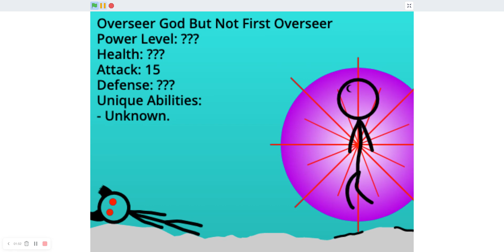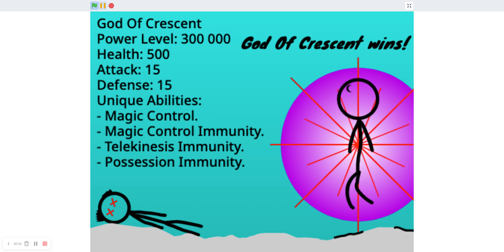Who Can Easily Defeat Cliff 6 The One In Solo?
- Hanu Dixit Thunderstorm.
- More Better.

God Of Crescent PL: 300 000 H: 500 A: 15 D: 15
On 9 August 1965, he and the five overseers were created to protect Singapore from overseer level threats. He started out at the power level of 100 000 but for years, he kept on training and practicing, slowly becoming stronger than before, eventually three times as powerful as he was years ago. The One (80 000), Overseer Lolph (70 000), @Zeruel82Mk2  (~174 000), First Overseer God (120 000), The One using Lolph and Rolph souls (150 000) and even @1103Everything  (150 000 when he attack the 0th Overseer) cannot defeat the god, meaning that under his protection, Singapore cannot be destroyed. Uh, speaking of 0th Overseer, he can't just steal the Crescent's power straight away because 133 333 is lesser than 300 000.

The One PL: 66 666 H: 300 A: 12 D: 13
Absorbed the powers of The Dark Serpent. Splitting the world used a tremendous amount of energy, forcing the demon to recover. This gave the infuriated Lolph time to launch several attacks, but due to the immense power of the demon, they did very little damage. The One has now figured how to harness the dark power from the serpent, meaning it is now by far the...2nd most powerful being in The Stickworld, after the God Of Crescent who is able to two shot the demon to death.